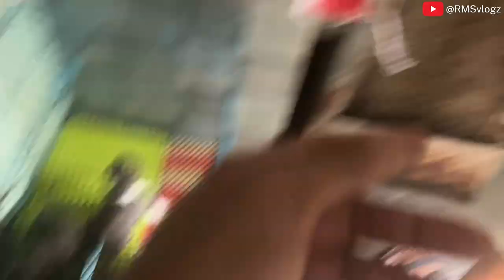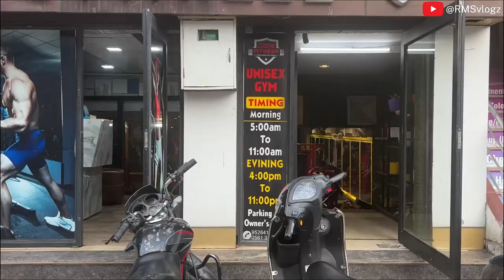Cute American bully puppies se mile aaj😍❤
Am bully owner no-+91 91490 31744